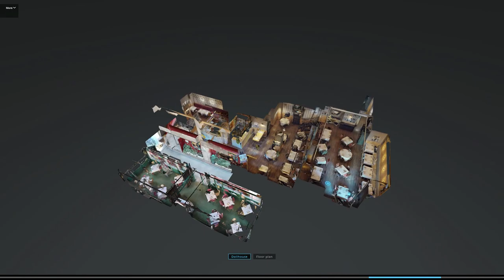Ristorante Maruzzella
fiutour
Restaurante @maruzzellamadrid ,un pequeño bocado ..aprecialo en nuestro tour virtual 3D y saborealo en calle Raimundo Fernandez Villaverde 28 de Madrid